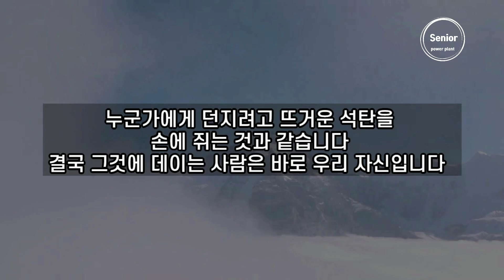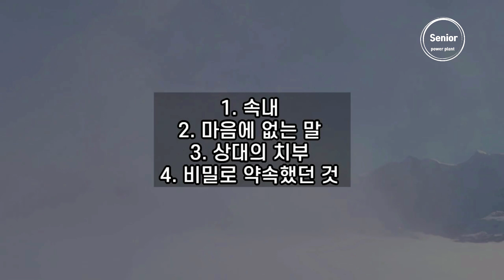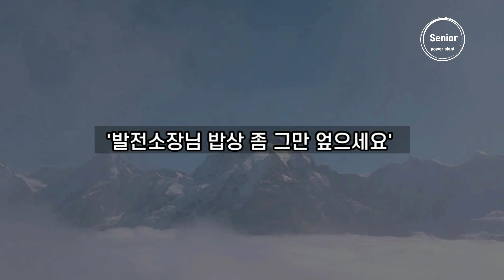내가 화를 내도 절대 하지 않는 ‘이것’